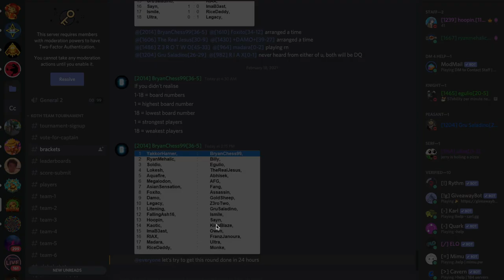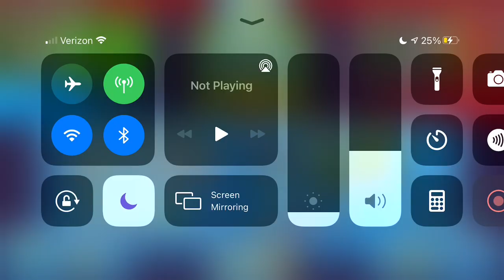This Strategy SHREDS Through Balloons 👀 (KOTH)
I hope you guys enjoyed the live com over some intense KOTH games!